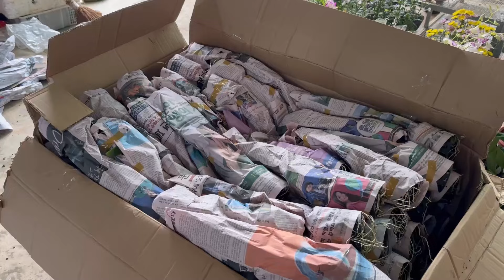SÁNG 6/3 NGẬP NHÀ LAN ĐẸP RẺ GIÁ RẺ THOẢ SỨC LỰA CHỌN,,,LH 0393998895/0966121377